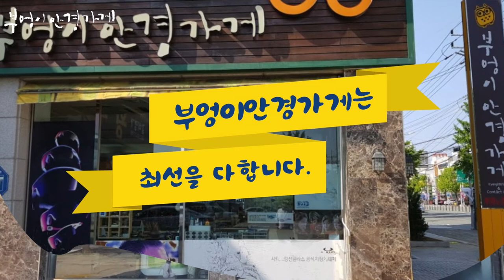Fake me의 Earlmann.mbk 모델입니다 ./부엉이안경가게/대구안경/김천안경/완도안경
뿔테의 카리스마
메탈의 세련미
페이크미 얼만

Fake me의 Earlmann.mbk 모델입니다